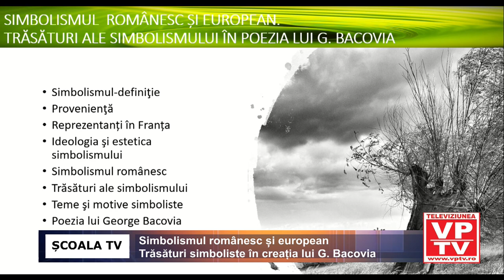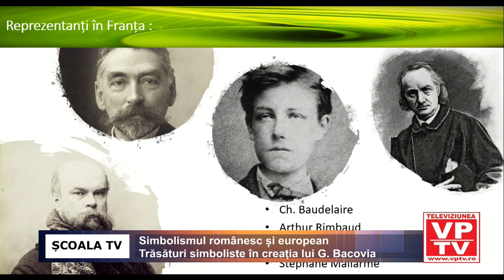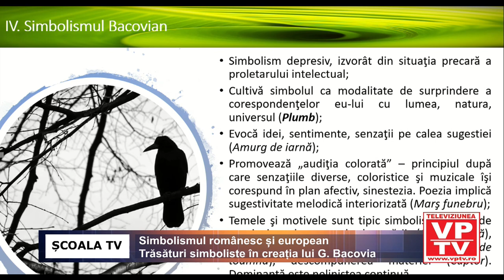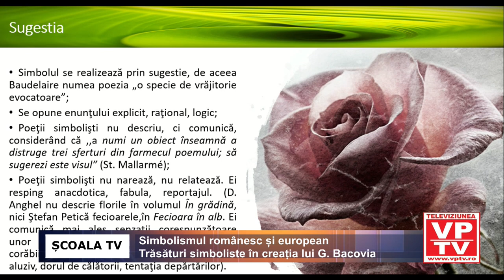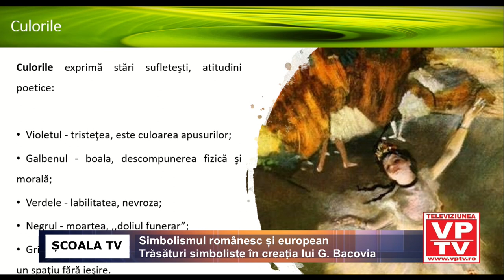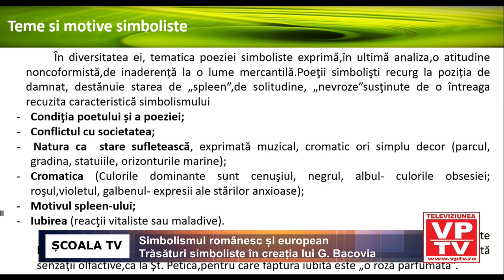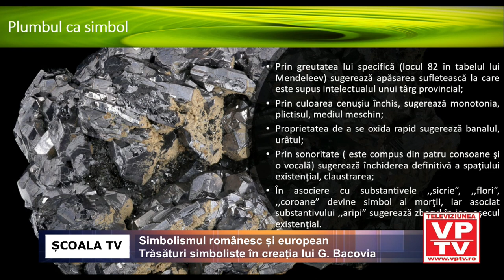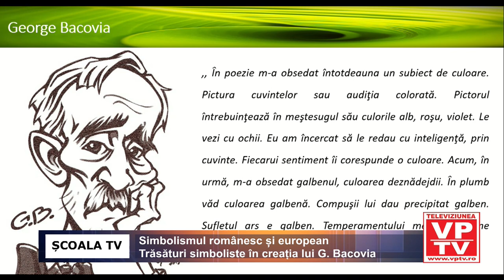Simbolismul românesc și european. Trăsături simboliste în creația lui G. Bacovia.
Prof. Răducea Mihaela
Liceul Tehnologic de Transporturi, Ploiești